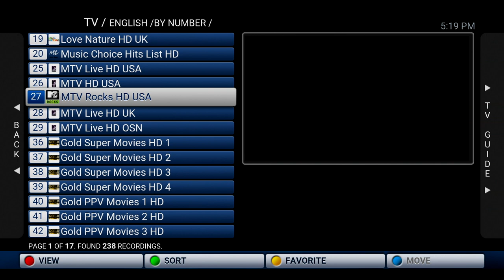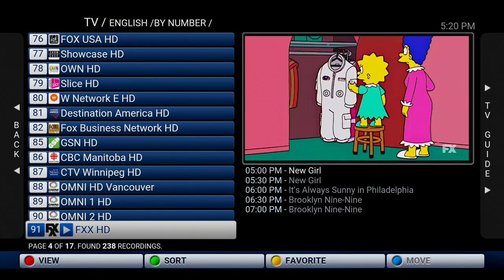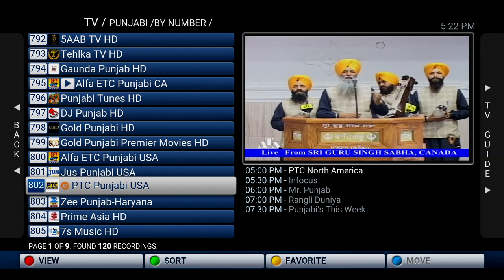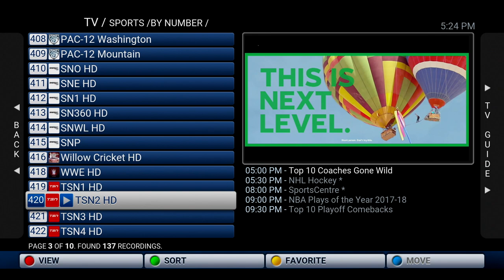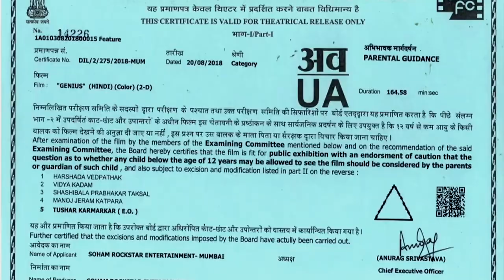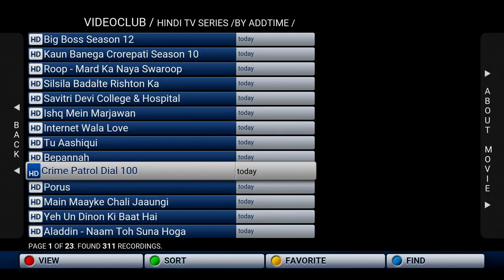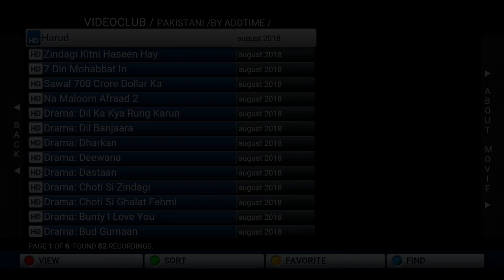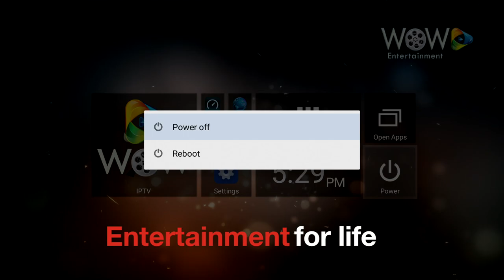WOW Entertainment Demo Video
Demo video to show the new WOW entertainment IPTV box i.e. WE.One features and capabilities

WE.One is an Android based custom IPTV ready box that let you run any IPTV service. WOW Entertainment IPTV box built on high quality hardware and software.

WE.One is an unlocked custom developed TV box which means that you can download any of your favourite Android apps including games, utility apps, social media apps etc.

WE.One comes with standard Android apps such as Browser, Google Maps, Facebook, Netflix, Google Play etc. and a custom IPTV app that you can easily configure with your IPTV service.

Enjoy all your entertainment in high quality 4K video and high definition audio.

Specifications:
OS: Android 7.1
CPU: Amlogic 2.0 GHz, Quad core ARM Cortex-A53
Video : HDMI 4K HD Video
GPU: Mali-450 penta-core, 750MHz+(DVFS)
RAM: 2GB DDR3
Storage: 16GB eMMC
Wifi: IEEE 802.11 b/g/n
Bluetooth: 4.0
Ports: 2 x USB, HDMI, Optical, microSD slot

Packing accessories ：
1. WE.One Box (IPTV Ready)
2. User manual
3. 5V/2A adapter
4. HDMI cable
5. Remote control